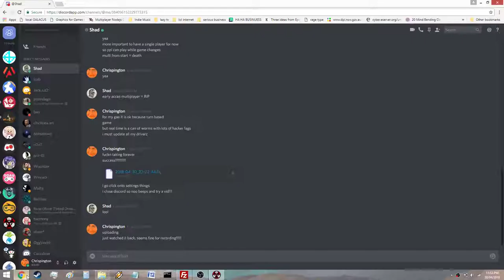Arnold plays Almost Alive - Part 1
Game credits:
Created by Emir Cerimovic

Follow Mantercorp!

More vids soon, ladies